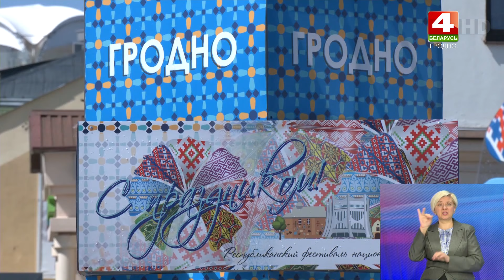Участники XIV фестиваля национальных культур возложили цветы к могиле советских воинов и партизан